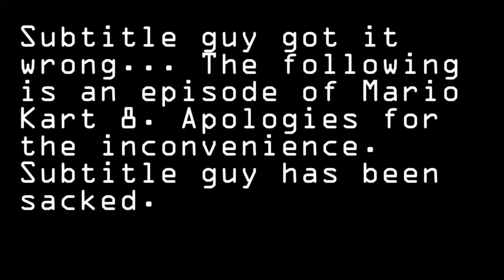Mario Kart 8 Episode 1: Edited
Episode 1: Don't Cross the Punisher

Today the crew tries their hand at Mario Kart 8 on the Wii U and learn that the Punisher, has vendettas.

Special Guest: The Punisher

Edited for language content